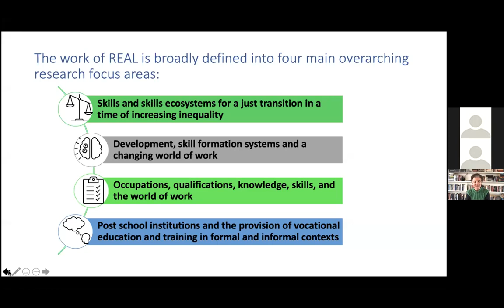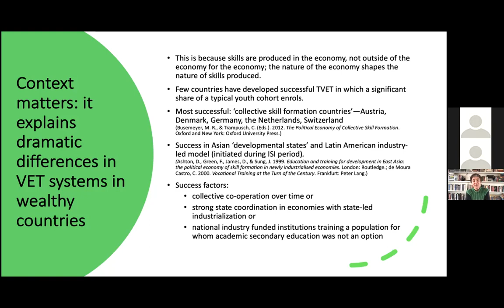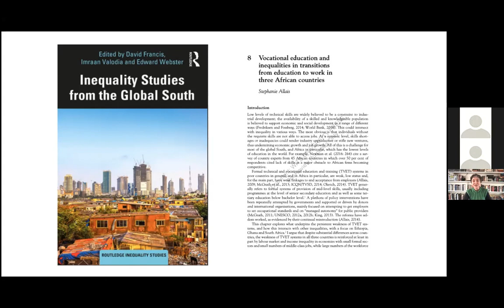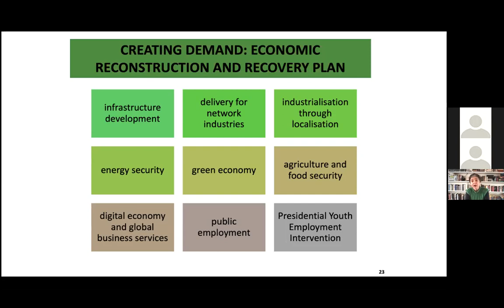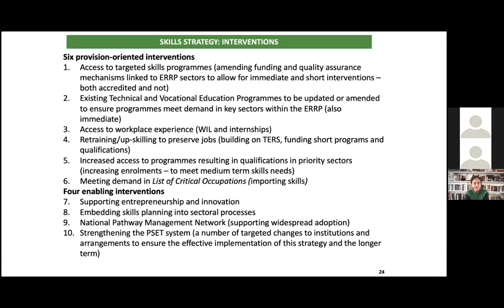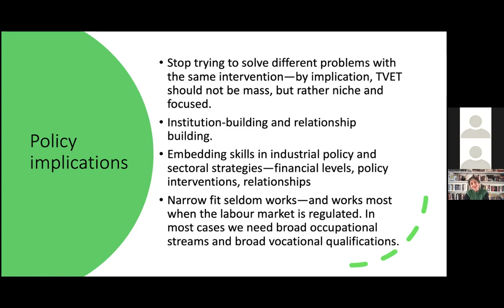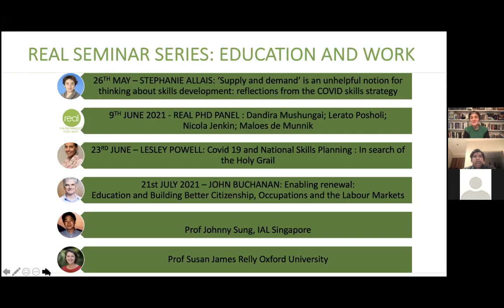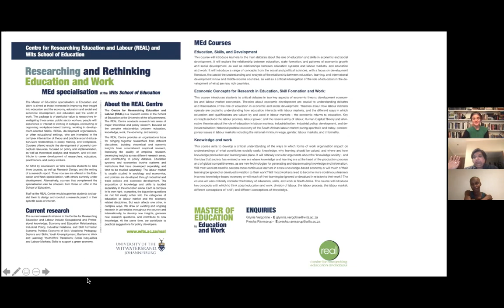"Supply and Demand" Is Unhelpful For Thinking About Skills Development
Prof Stephanie Allais offers her reflections from the COVID Skills Strategy, arguing that the notion of supply and demand is not helpful in thinking about skills development